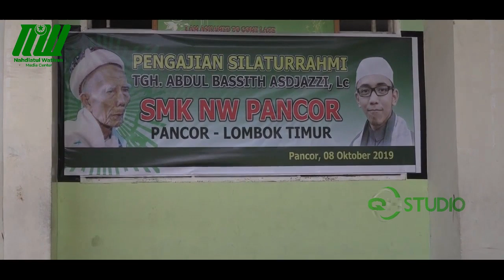Safari Dakwah TGA (Tuan Guru Azzy)- SMK NW Pancor, BISA !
Stop bullying - jangan sampai bully menjadikan kita berlimang dosa., pengajian safari ini berlangdung selama seminggu sejak tanggal 4 sampai tanggal 12 Oktober 2019.,